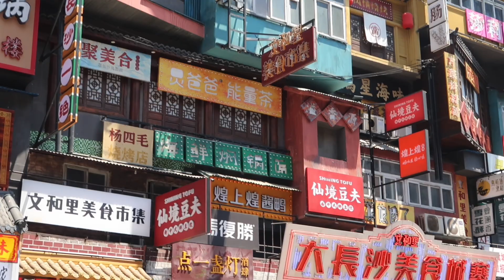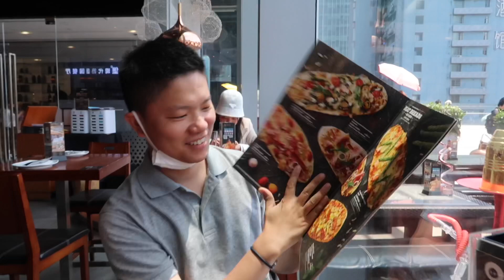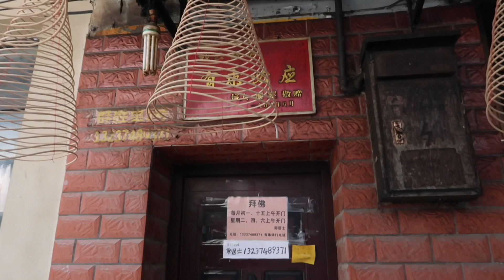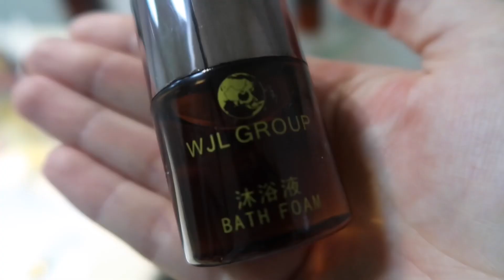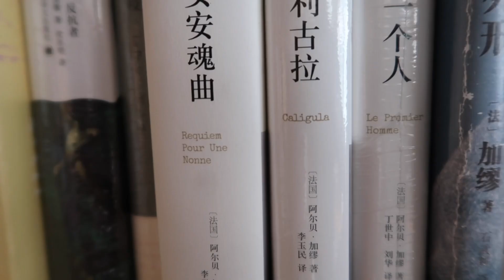[CHINE] VLOG à CHANGSHA - 长沙市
Nous sommes allés dans la ville de Changsha pour les vacances de mai. Pour ceux qui me suivent sur instagram, vous le savez déjà mais je n’ai pas pu poster cette vidéo plus tôt car j’avais beaucoup de travail.

J’espère que cette vidéo vous aura plus ! Changsha est une ville très sympa et très belle avec la grande rivière qui la traverse :)